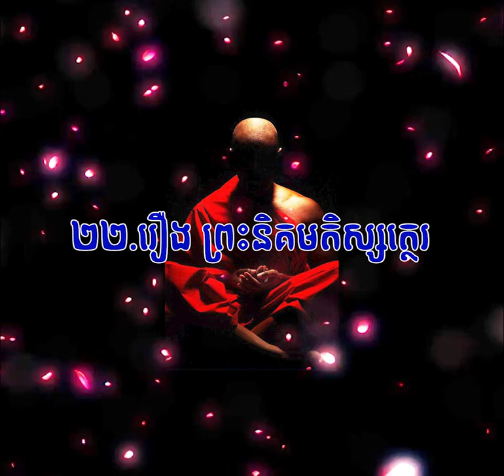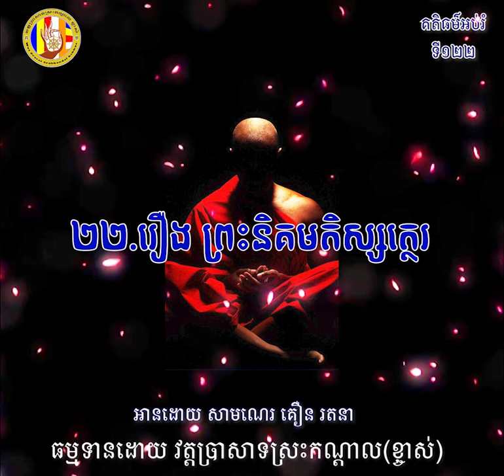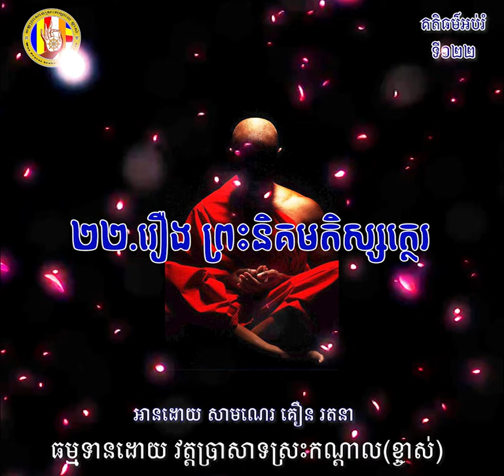១២២ រឿង ព្រះនិគមតិស្សត្ថេរ